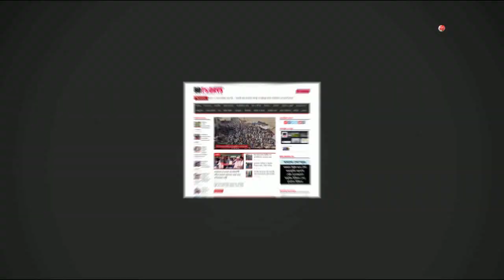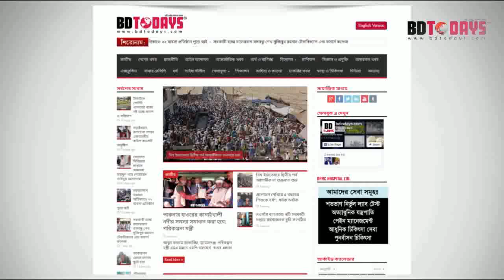PLID, ঘাড় ব্যথা সমাধান || PLID Treatment || Neck Pain Treatment